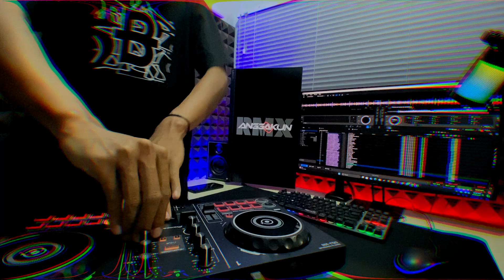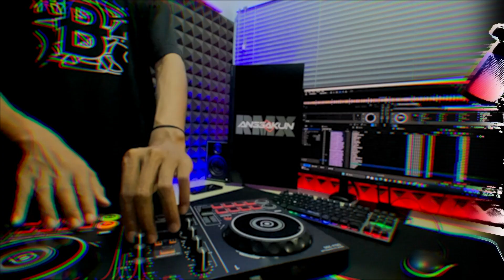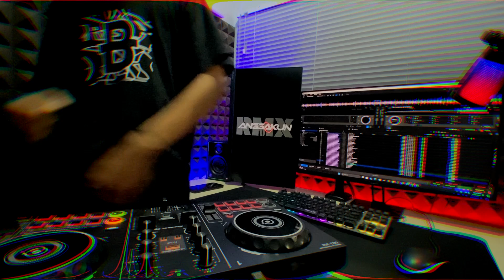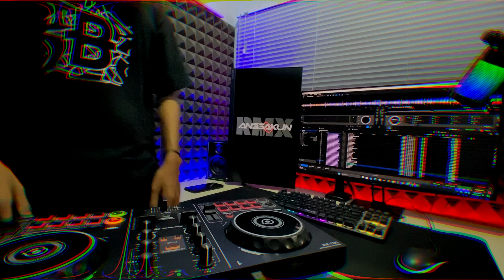DJ Est-Ce Que Tu M'aimes ? Breakbeat Full Bass Terbaru 2024 | Viral Tiktok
Est ce que tu m'aimes

Yang mau request tulis di kolom komentar ya boskuh , LIKE yang banyak ygy.